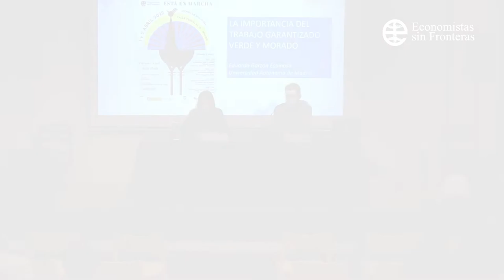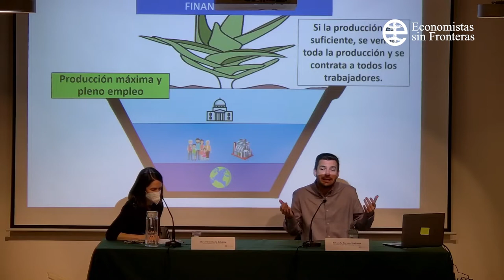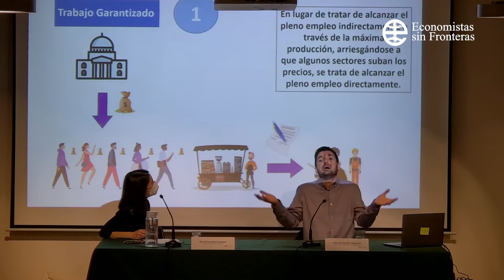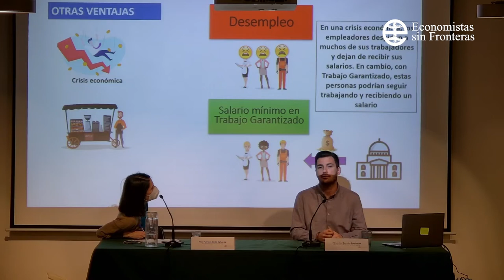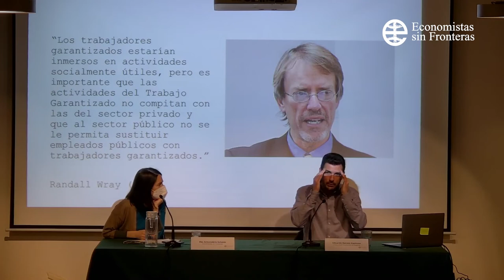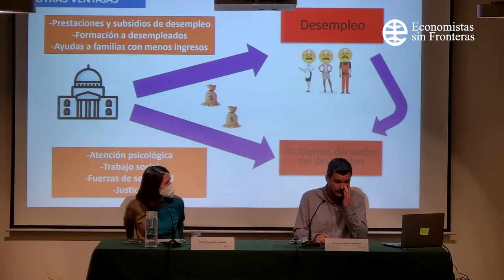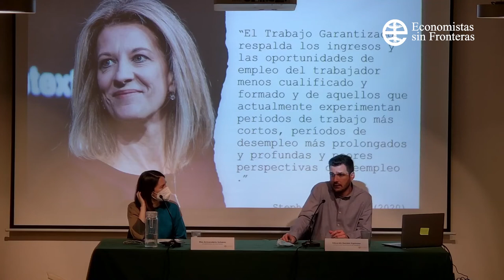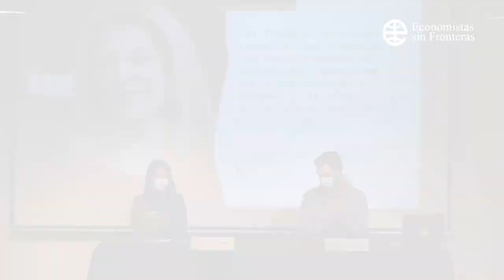Otra economía está en marcha VIII - La importancia del trabajo garantizado verde y morado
El 2 de abril de 2022 en el marco de las jornadas Otra economía está en marcha VIII  tuvo lugar la ponencia "La importancia del trabajo garantizado verde y morado" a cargo de Eduardo Garzón (Universidad Autónoma de Madrid).